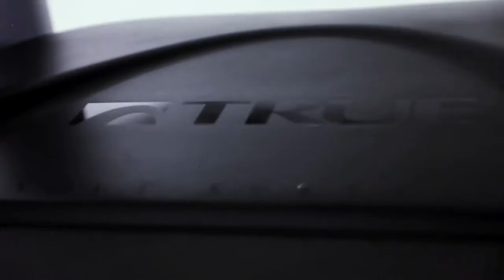Excel 900 Treadmill with Envision Console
The Excel 900 Treadmill is a premium residential treadmill offering commercial-grade quality, performance and innovation.